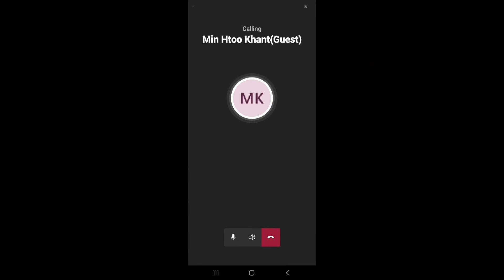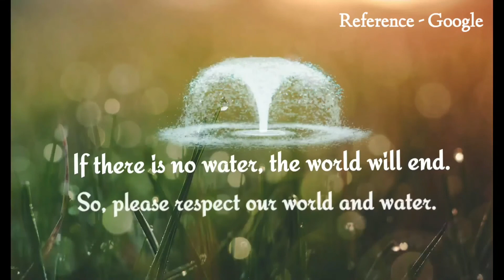[KLESF International Challenge 2021] S046 Invaluable Water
Number: S046
Title of Project: Invaluable Water
Name of participant #1: Min Htoo Khant
Name of participant #2: Micky Kyaw Zaw Win
Name of participant #3: -
Name of School: Soe San International
Project theme:
Sustainable Cities and Communities (SDG 11)

Abstract of Project:
We demand things that we don’t have. But we don’t appreciate the things that we’ve owned which are called water.   Covid 19 and other diseases are in our world and destroy our beautiful lives. We have never thought about this Covid pandemic. But it happened and it still happens in some countries. In the next century, there would be another calamity: water calamity. If we’re still wasting water like that, there would be a water calamity. Fortunately, we still have time to solve this problem.   Can you live without water? It's not possible. Also, animals and trees can’t live without water. For good health and sustainability, if there is no water, the world will end.   If you want to know the details, please look at this video. After that, you will know the answer. We can’t do it without you.